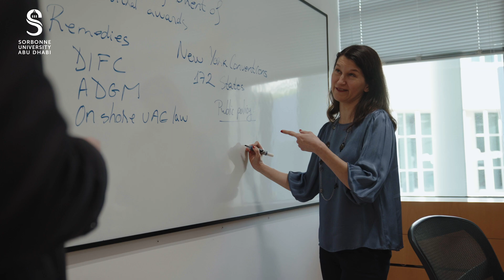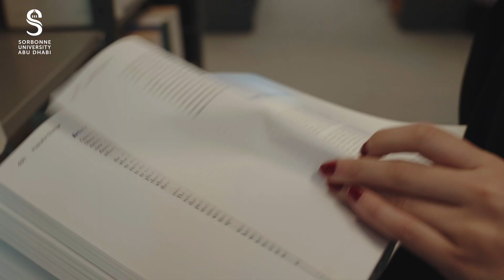School of Law, Economics and Business at Sorbonne Abu Dhabi - Economics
Launch a powerful career in economics! From Bachelor’s to Master’s, our programs blend theory and practice, empowering you with the analytical and strategic tools to thrive in today’s competitive job market.